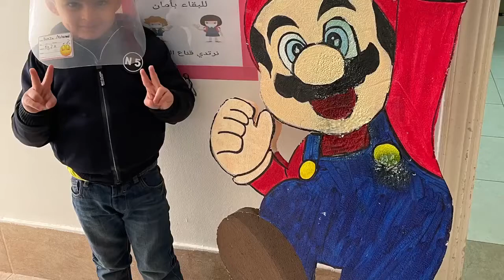Reema_International_School ❤️Welcome back❤️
❤️Welcome back ❤️
🌷KG2A 🌷
T.Hasnaa 👩‍🏫